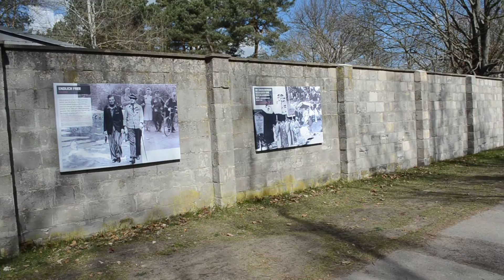Campo de concentración de Sachsenhausen - Calle Lateral (1)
Esta es la Calle principal donde ingresaban al campo los prisioneros